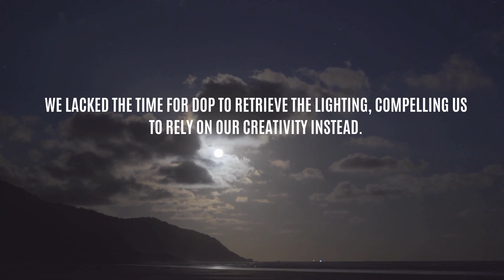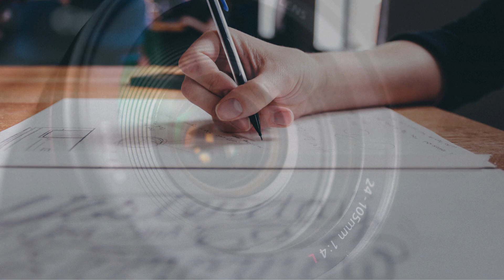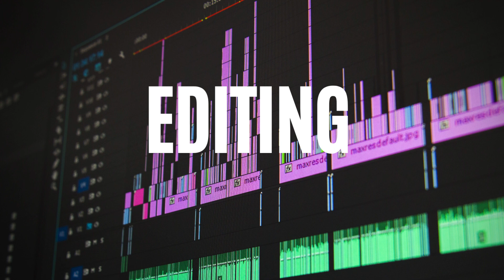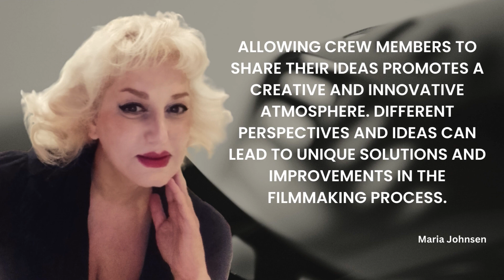Mastering the Art of Filmmaking 🎥 || Maria Johnsen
Are you ready to take your filmmaking skills to the next level? Look no further! In this must-watch video titled "Mastering the Art of Filmmaking: Insider Tips and Techniques Revealed", we dive deep into the world of cinema and share invaluable tips that will transform your filmmaking experience.

Whether you're a novice seeking guidance or a seasoned filmmaker looking to sharpen your skills, this video is tailored just for you. Our team of industry experts spills the beans on the most effective techniques and insider secrets that will elevate your films to new heights.

Learn how to perfect your storytelling abilities, from crafting intriguing narratives to developing compelling characters that captivate your audience. Discover the intricacies of shot composition, lighting, and sound design, as we uncover the artistry behind creating visually stunning and immersive cinematic experiences.

We'll unravel the mysteries of post-production, unveiling professional editing techniques and special effects tricks that bring your vision to life. Put your worries about equipment to rest as we share our recommendations for cameras, lenses, and other essential tools that suit every budget.

Join us on this exciting journey into the art of filmmaking, packed with step-by-step instructions and practical advice you can implement right away. Each tip and technique disclosed in this video has been carefully curated to ensure it's easily understandable and applicable, empowering you to unleash your full creative potential.

So, whether you're an aspiring director, cinematographer, or editor, "Mastering the Art of Filmmaking: Insider Tips and Techniques Revealed" is a game-changer. Don't miss out on this opportunity to transform your films into unforgettable masterpieces.

Get a copy of my book:
➡️ Screenwriting made easy: A Step-By-Step Guide to Writing Your First Screenplay

➡️ The Business of Filmmaking: Building A Business and Networking Strategies in The Movie Industry
➡️ The Art of Investing in Film: Strategies for Success